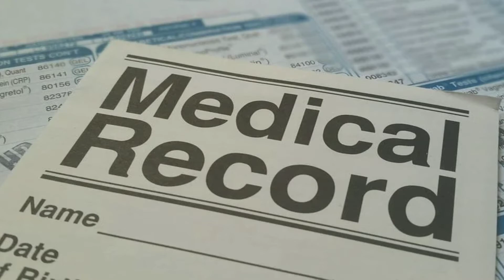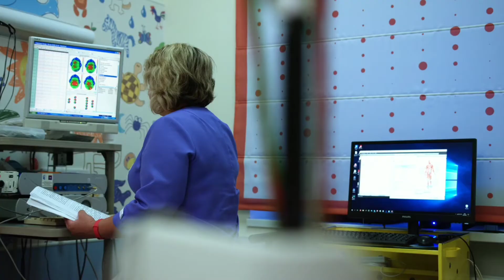Istilah-istilah Medis yang Wajib kita tahu. Simak!!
Banyak istilah medis yang sering kita temui namun jarang kita tau artinya.Istilah-istilah medis tersebut terdengar familiar,maka harus kita pahami supaya tidak salah mengartikannya. Video ini berisi pengetahuan yang akan menambah wawasanmu,bukan saran medis atau nasihat medis.  Simak terus Chanel Info Penting ya. Terimakasih